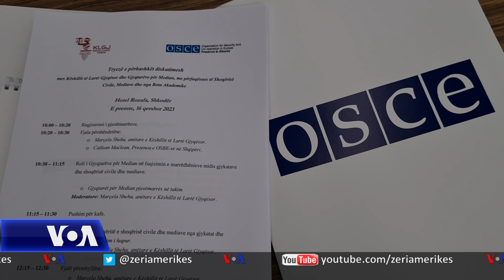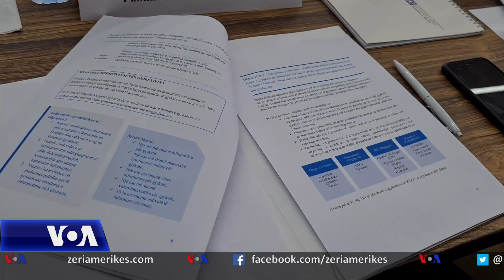Gjyqësori dhe nevoja për më shumë transparencë dhe informim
OSBE dhe Këshilli i Lartë Gjyqësor zhvilluan sot në Shkodër një takim mbi nevojën e transparencës, informimit dhe aksesit të qytetarëve dhe shoqërisë civile në sistemin gjyqësor, si pjesë e reformës në drejtësi